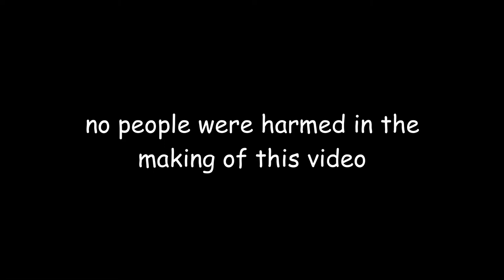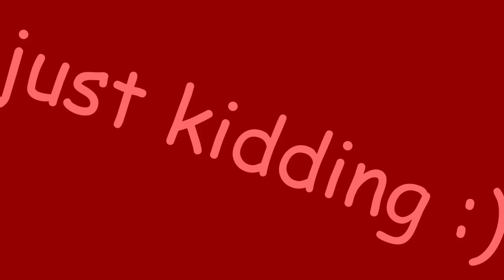GETTING A JET in GTA 5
Once again, another mediocre video